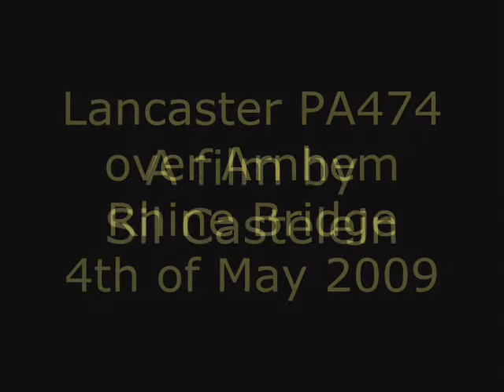Lancaster PA474 over Arnhem Rhine Bridge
BBMF-Lanc PA474 flew over Holland at monday 4th of may 2009 - war victims remembrance day -  and made a double tribute pass over Arnhem Rhine Bridge which is after WW2 named after John Frost.
Although flight level of 500ft was allowed, the crew did both passes at 1000 ft to prevent frightening the unsuspected traffic crossing the bridge.